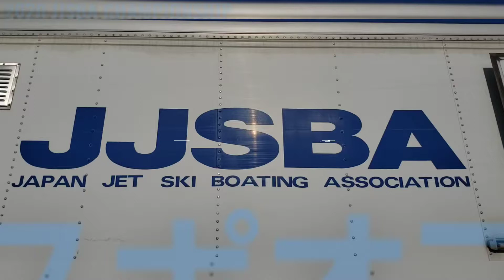2020 JJSBA LAST CHAMPIONSHIP 🏆R-3 OP RUNABOUTクラスHEAT1山口県周防大島大会🏝️🌊🏖️ジェットスキー🔜モタスポオフィシャル